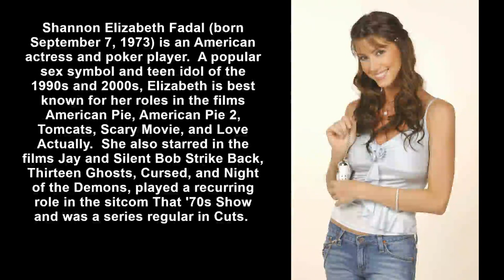Shannon Elizabeth photos